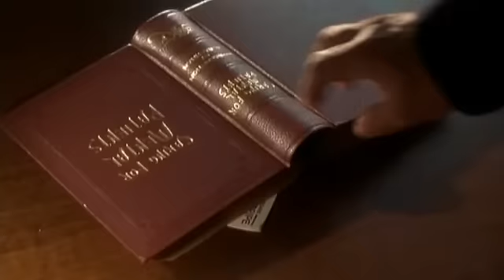Zelená míle - Percy na izolaci